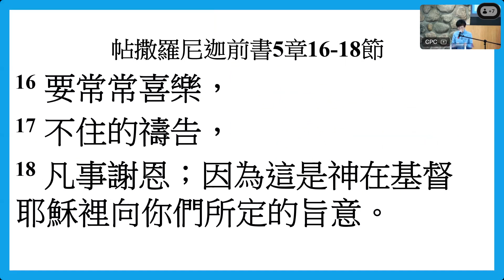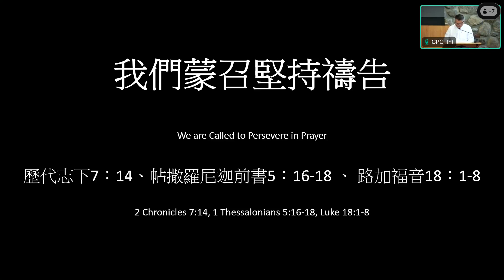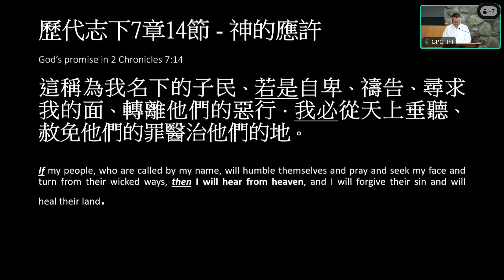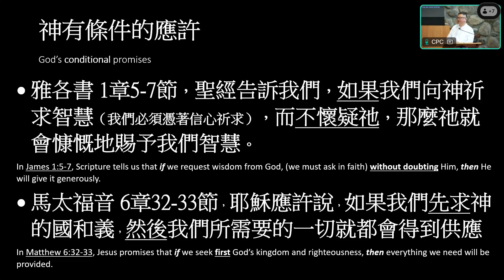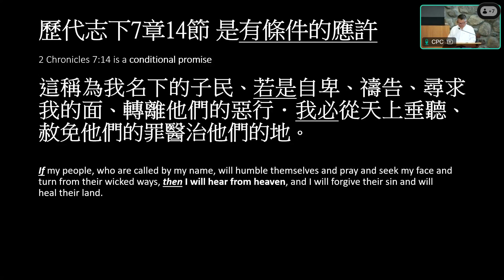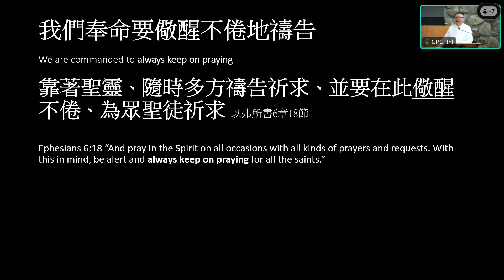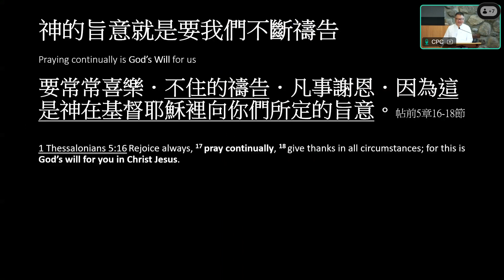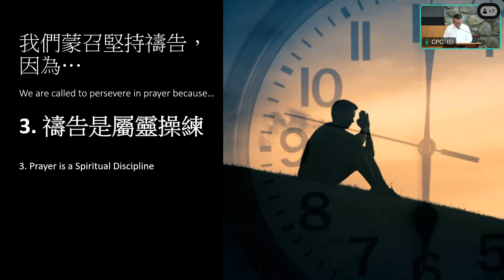我們蒙召堅持禱告 Rev Alan Goh 20240602